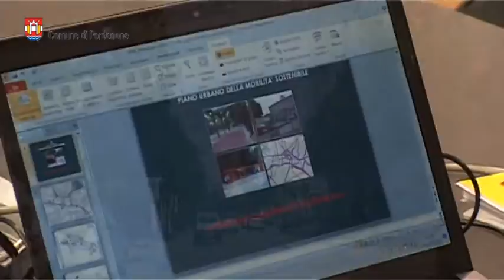Presentato il Piano urbano della mobilità sostenibile di Pordenone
L’assessore alla mobilità Bruno Zille, con l’ausilio del mobility manager Massimiliano Manchiaro, ha illustrato i progetti delle nuove rotatorie in città, una in piazza Duca D’Aosta e l’altra in largo San Giovanni e del progetto di quella tra via Montereale e viale Venezia sulla Statale n.13. L’avvio dei lavori è previsto nel prossimo mese e la conclusione in primavera.
Contestualmente alla revisione degli incroci, al fine di migliorare anche i collegamenti con le ciclabili e dare continuità e sicurezza ai percorsi, sono stati illustrati anche i dettagli che migliorano le connessioni intorno alle rotatorie di progetto.